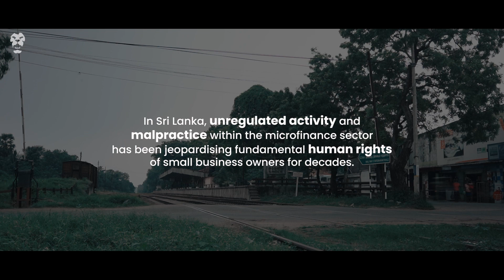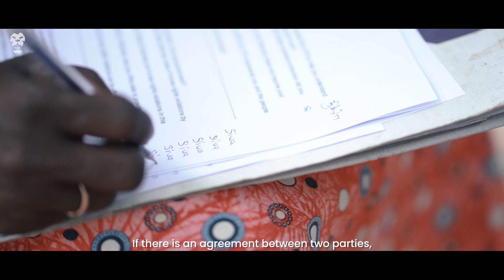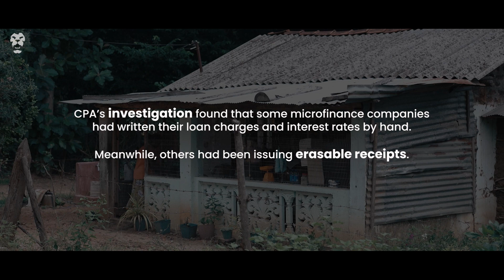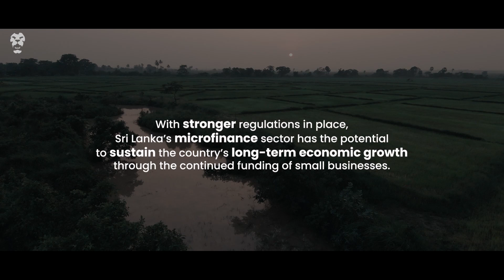How We Can Fix Sri Lanka’s Broken Microfinance Sector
In episode one, we examined the stories of three women who suffered serious financial exploitation and multiple human rights violations from local microfinance companies.

In episode two, we focus on the Centre for Policy Alternatives, who, with the backing of the UNDP, is currently investigating theirs and hundreds of other similar cases involving Sri Lanka’s largely unregulated microfinance sector.
What resolutions or measures of justice could they possibly achieve for the victims?